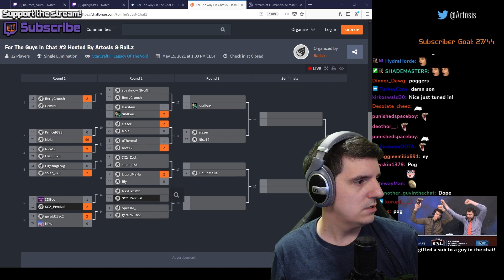MaxPax vs. Percival Game 1- Guy in the Chat Tournament #2